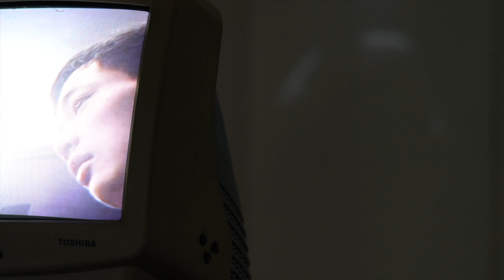Against Step (2019) trailer